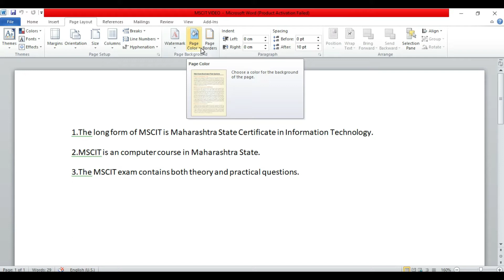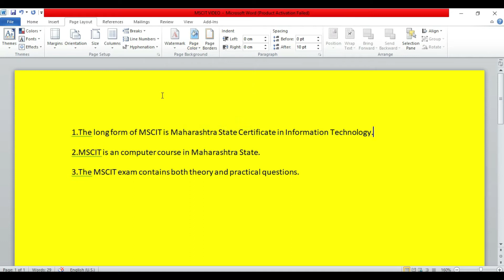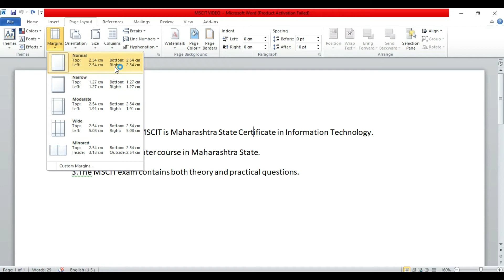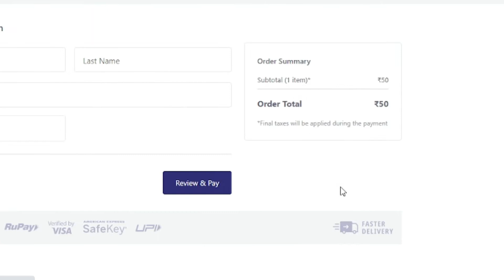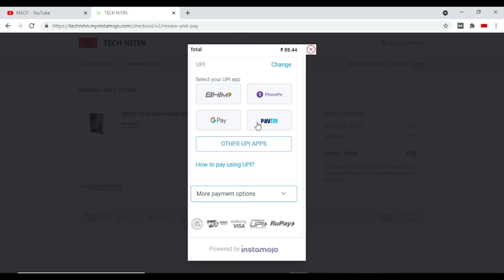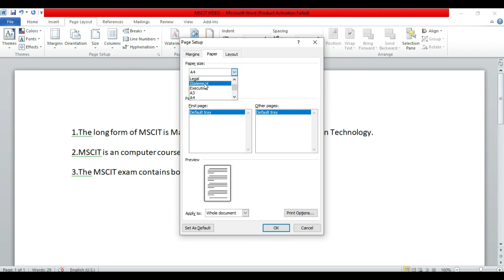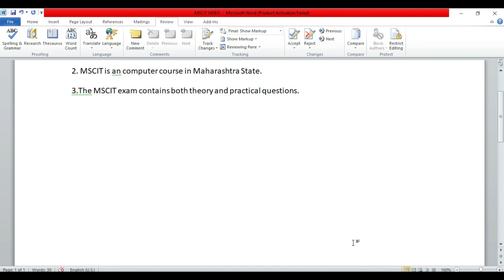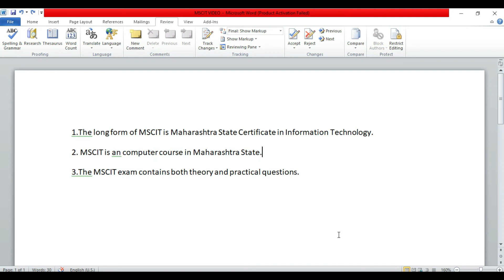MSCIT Microsoft Word Practical Objective Questions - Part 6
In this video, I will give you MSCIT Microsoft Word all practical questions. This is the Part 6 video, here I explain some questions.